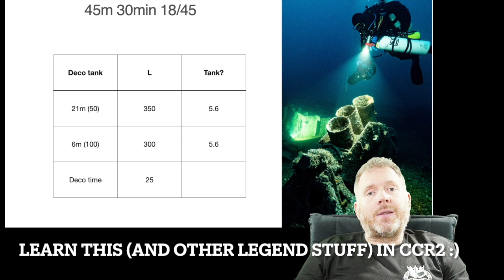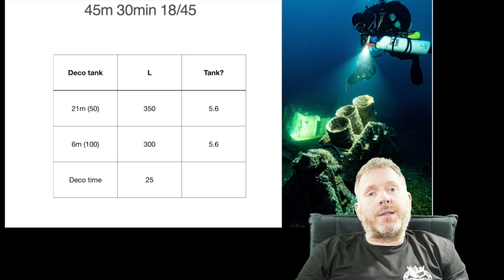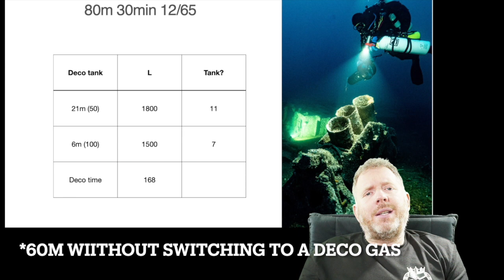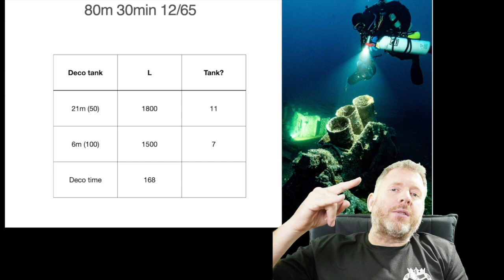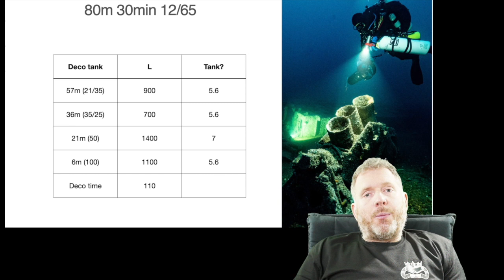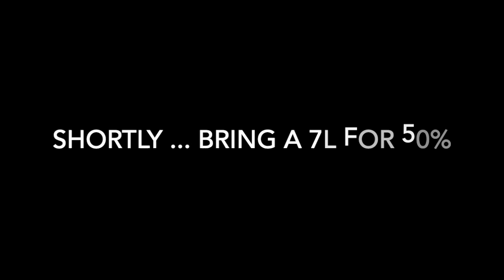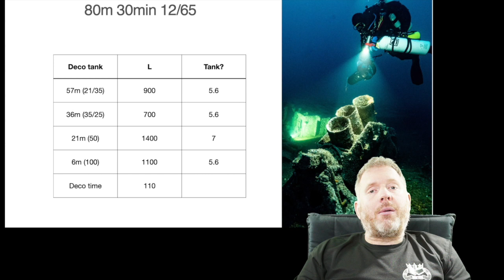A discussion about what size tank, how much and what gases for rebreather bailout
A discussion about what gas and which tanks I take on a GUE configured JJ-CCR  dive.  Bear on mind I am carrying ~2500L of gas on my back, so these dicussions focus mainly on what deco gases to take, how much of them and what sized tanks to choose.

Don't take my calculations as fact and/or try to copy a dive using them - they are based on my breathing rate and a decompression that i am comfortable with (it is highly likely that you won't do the same deco or breath the same as I do).  Nonetheless, I hope this gives you some insight to aid in your own dive planning.

Running out of gas and/or messing up 2-3h of decompresson will hurt you and probably even kill you, maybe more than once :)   This video can not be considered instructionial so make sure you get appropriate training and build up to these exposures gradually.  You can not learn to dive awesomer on the internet.